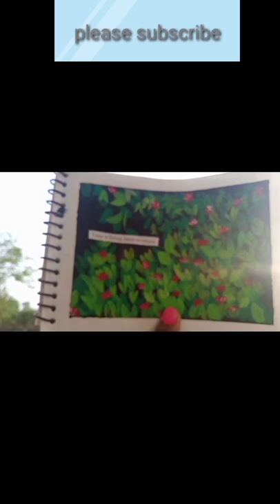watercolor painting @finger on blank paper